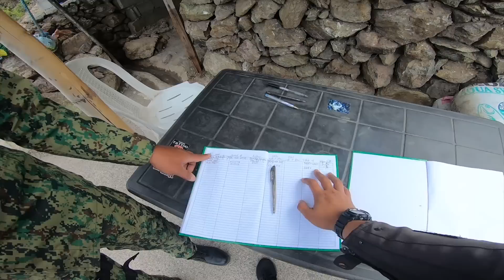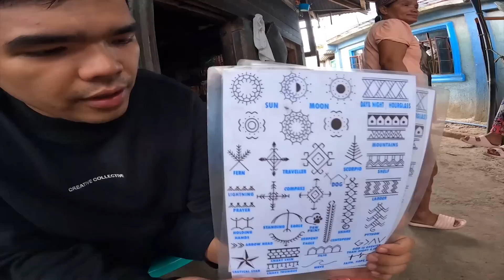MOST DANGEROUS ROAD IN THE PHILIPPINES? | MANILA TO BUSCALAN RIDE | APO WHANG OD PART 2